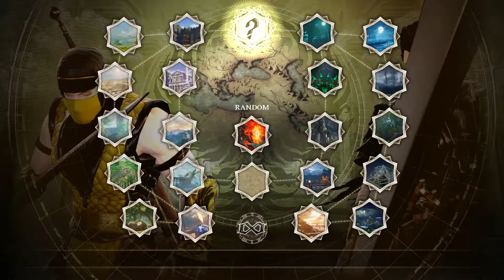SOULCALIBUR™Ⅵ Scorpion vs. Guts